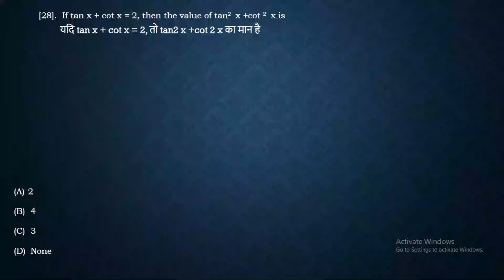If tan x + cot x = 2, then the value of tan2 x +cot 2 x is